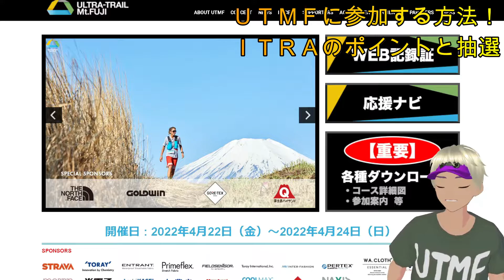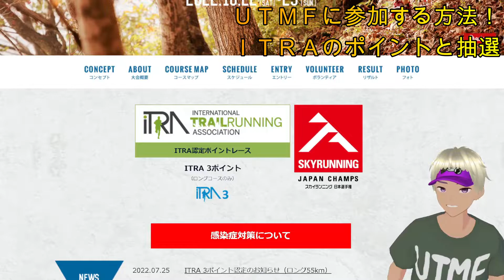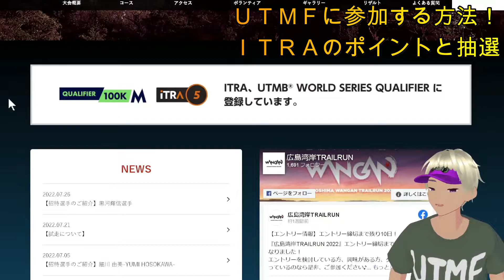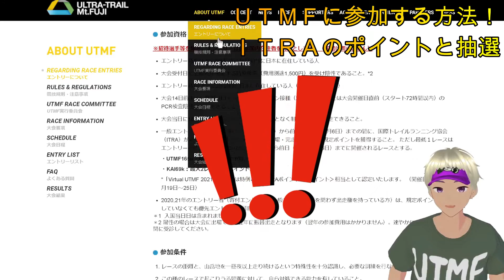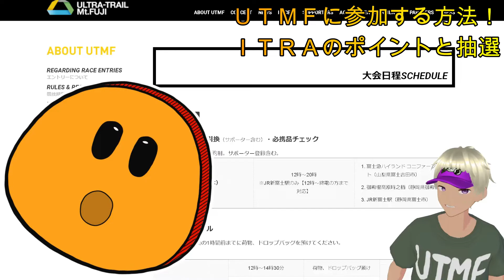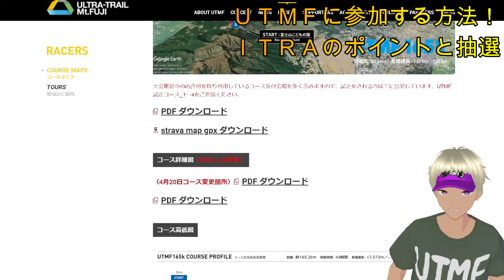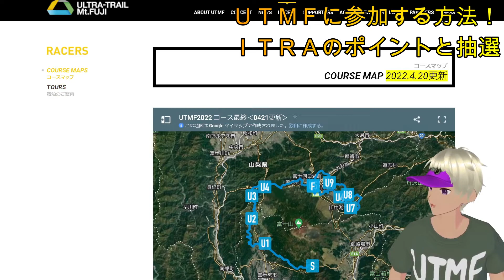How to participate in Mt.Fuji100mile! Break through the ITRA points and lottery.Mt.Fuji100mileの参加方法。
Mt.Fuji100mileに出るにはＩＴＲＡ（国際トレイルランニング協会）ポイントが必要。

その上で抽選を突破すること。

２０２５年から「Mt.Fuji100mile」に出走する方法はこの動画を見てくれ！

Mt.Fuji100mileに関するブログ記事はこちら。

Mt.Fuji100mileの必携品についてはこちら。

ITRA points are required to enter UTMF.

On top of that, break through the lottery.

トレイルランニング大学ロードバイク学部

トレイルランニングの装備はこちら。

トレーニング後のプロテインはこちら。

宿泊施設の予約は楽天トラベル！

サロモンのザックはこちら。

ノースフェイスのザックはこちら。